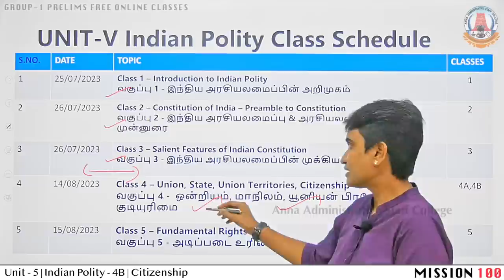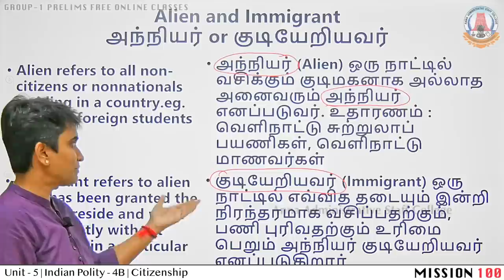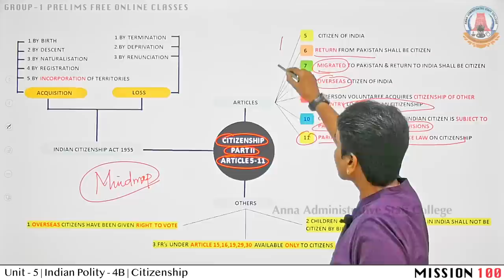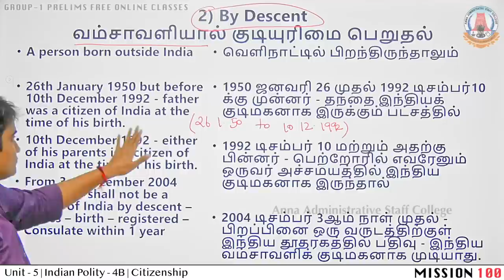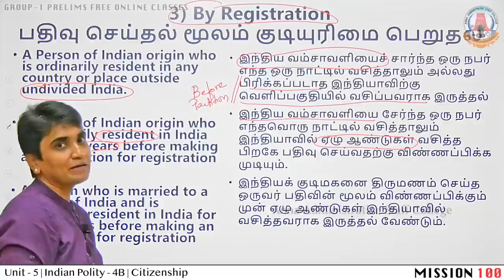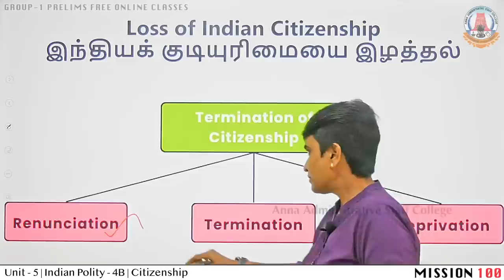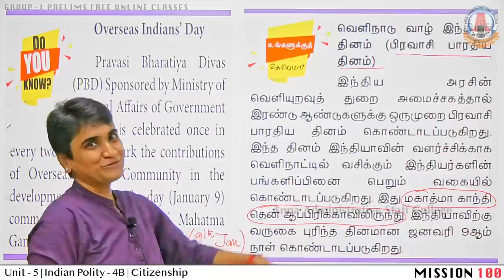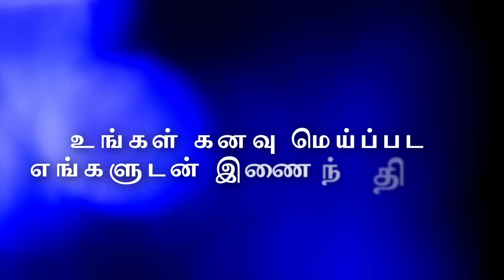MISSION 100 | Group 1 | Unit 5 | Polity 4B | Citizenship | Dr. Anbu Arumugam